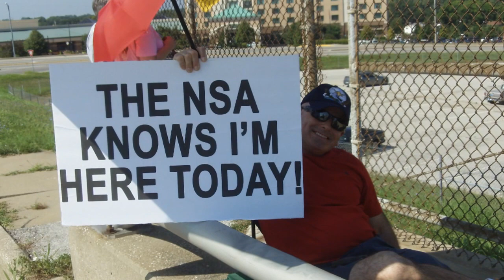Part 2 Overpasses For Obama's Impeachment, Two Patriots Arrested and Jailed, One Week Later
One week later the protestors returned to the same location! This time "Survival Doc" and Mark M. have a little more "backup" by outraged grassroots activists. The MO State Troopers were no where to be seen this week, no doubt because all of YOU let them know what you thought about their behavior last week.

To see the first video of what happened last week watch We'd like to thank all of the great people who showed their support. In addition to the one's shown in this video we'd like to thank "Super Dave" and the Riverfront Times reporter who showed up and of course the reporters from InfoWars.com, as we are both big fans of Alex Jones. The local TV news stations were no where to be seen, even though they thought this story was newsworthy earlier in the week. Heaven forbid the "Impeach Obama" message gets heard by the American people!